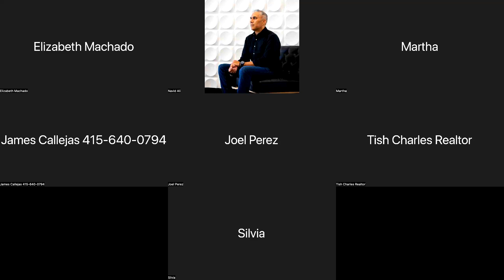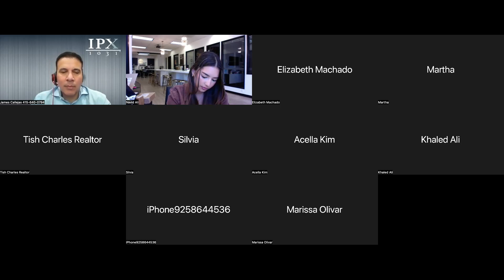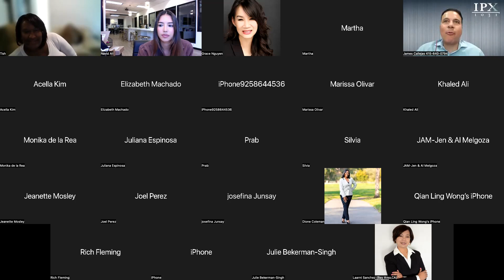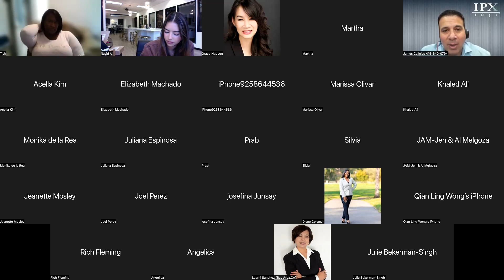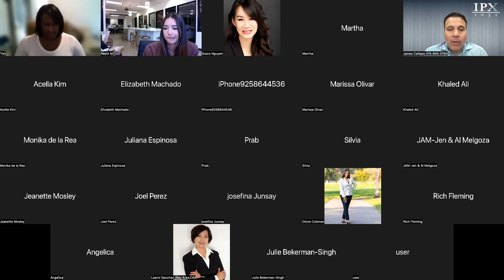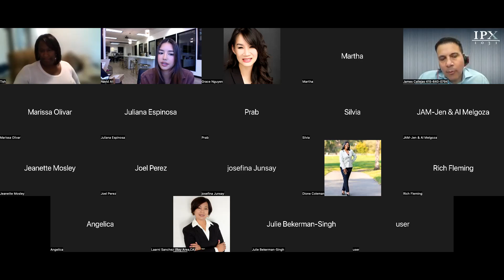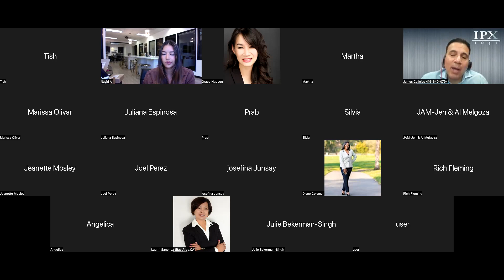1031 Exchanges Seminar with James Callejas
What every real estate agent needs to know about tax deferred 1031 Exchanges!

James Callejas, VP, National Accounts
Certified Exchange Specialist®